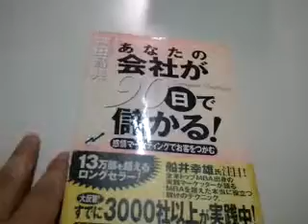あなたの会社が90日で儲かる！